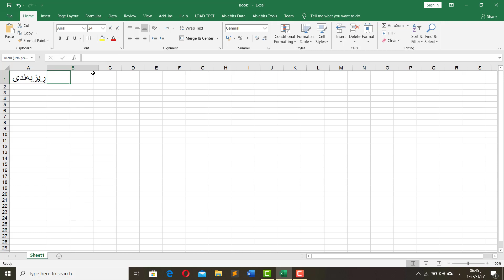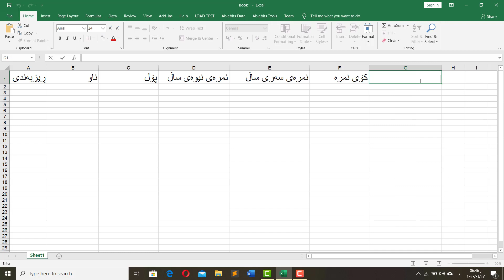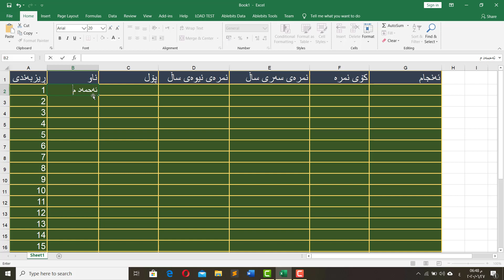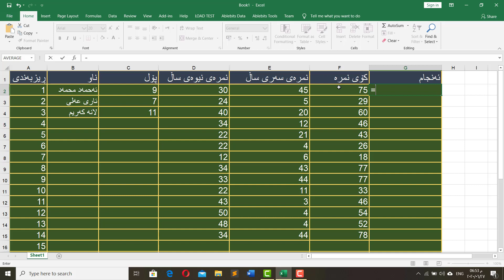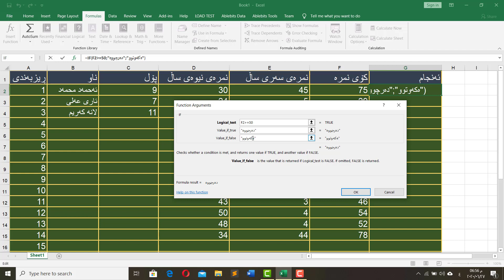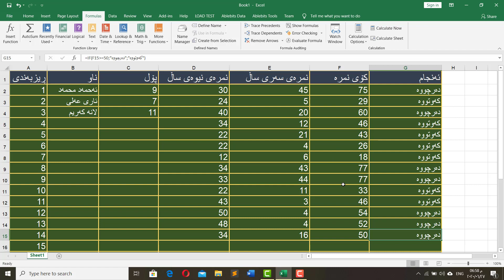دروستکردنی پڕۆژەیەک بۆ نمرەی خوێندکار بە بەرنامەی ئێکسڵ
دروستکردنی پڕۆژەیەک بۆ قوتابخانە بە بەرنامەی ئێکسڵ